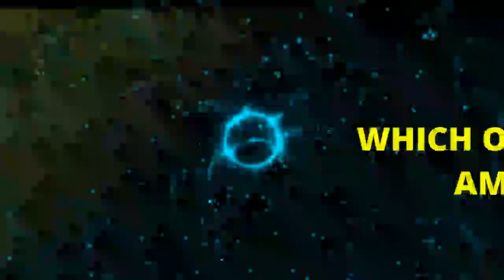Top 10 Incredible Animal Abilities Part 2 : Speed Kings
Welcome to another exhilarating episode of Biology Is Life! Today, we're diving into the high-speed world of the fastest creatures on Earth. From the sky to the land and deep beneath the waves, these animals are built for speed. Get ready to be amazed by the top 10 speed kings of the animal kingdom.